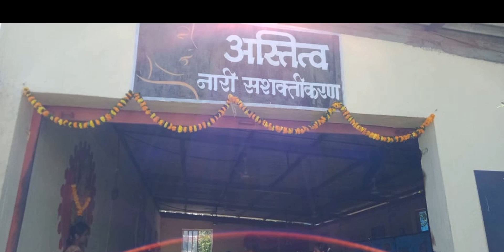Viraj Profiles Ltd celebrates Durga Puja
Viraj Profiles Ltd is one of the largest manufacturers and exporters of Stainless Steel long products in India. The company is headed by Mr Neeraj R Kochhar, Chairman and Managing Director and Mrs Renu Kochhar, Managing Director. With turnover of USD 1.5 Billion, the company is exporting its stainless steel products (Wire Rods, Wires, Flanges, Fasteners, Bright Bars and Profiles) to more than 1300 customers based across 90 countries spread over 6 continents. With melting capacity of 528,000 tons per annum, the company produces more than 50,000 SKUs in various grades like Austenitic, Ferritic, Martenistic, Duplex and Electrode in various shapes and sizes. The core competency of Viraj lies in its integrated manufacturing facilities which enables it to meet customer specific requirements. The company with 10 global offices has an employee strength of around 9,000.